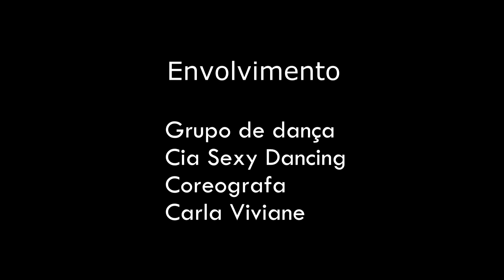Coreografia Envolvimento - MC Loma e as Gêmeas Lacração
Coreografa : Carla Viviane
Ballet @ciasexxydancing